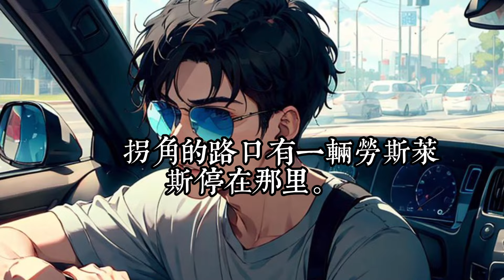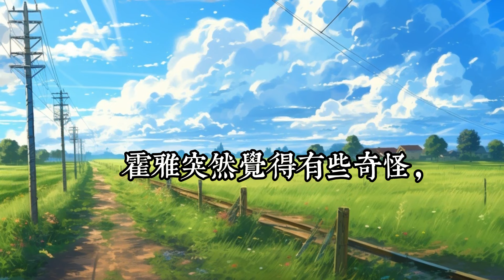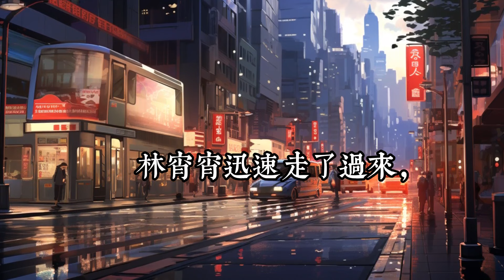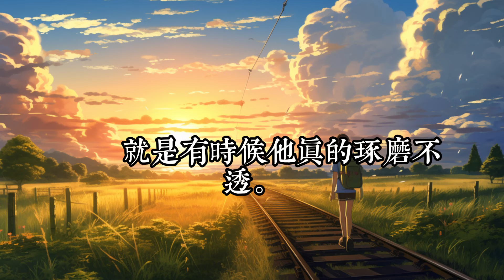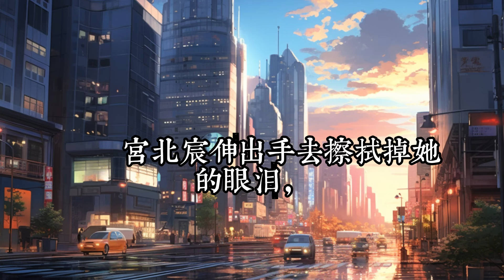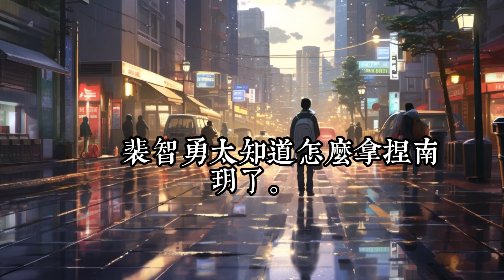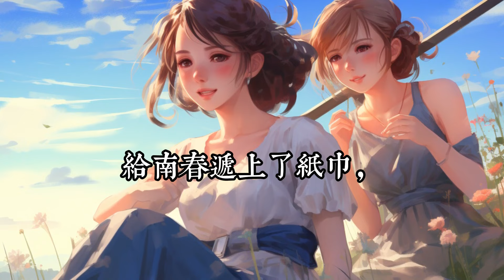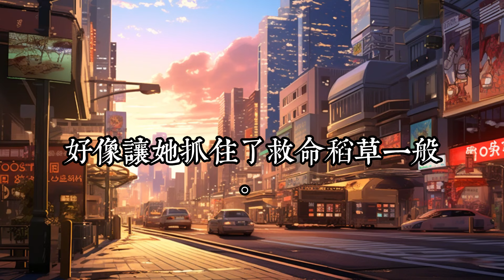《误嫁帝国继承人，上司请别纠缠我》1- 30南玥闪婚了，嫁了个盲人。 她只想平平淡淡、安安稳稳和自己的盲人老公过日子。 自从结婚，南玥觉得自己运气爆棚。